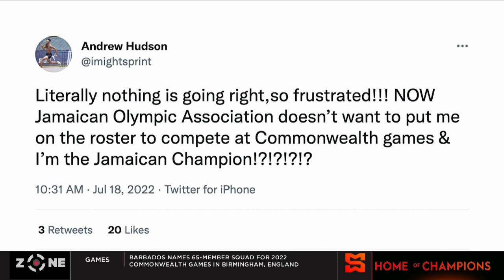Andrew Hudson: "Literally nothing is going right", JA 200m Ntl Champ angry at apparent JOA exclusion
The Zone invites Andre Hudson, 2022 Jamaica 200m National Champion to discuss being excluded from the roster for the Commonwealth Games despite being the national champion.